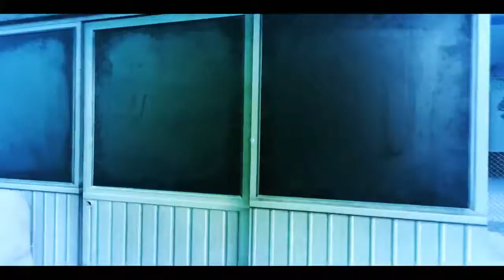Mirrors Edge Blind - das gibt Schläge